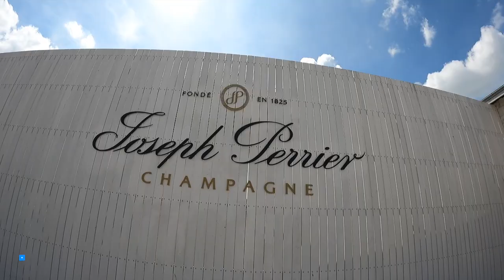The perfect day trip from Reims - Chalons en Champagne!!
We took the car 30 mins from Reims city centre for a day trip to Chalons en Champagne.

A beautiful small city with excellent town centre & parks for the kids.

The perfect day trip!